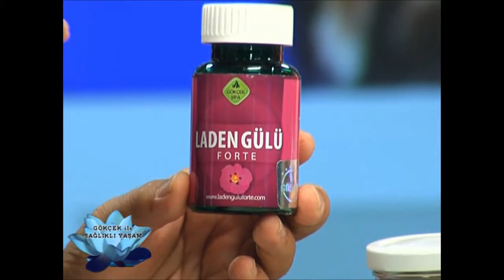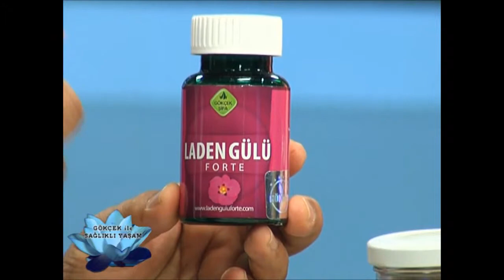Lenf Nodüllerine Laden Gülü, Lenf Bezesinin Tedavisi, Lenf Rahatsızlıklarına Bitkisel Çözüm,